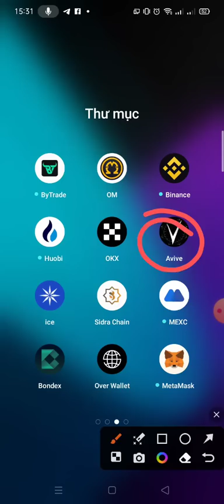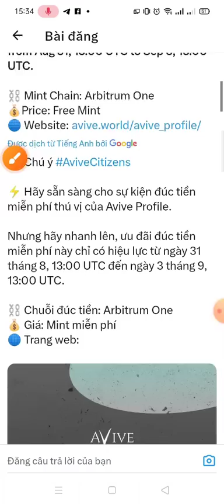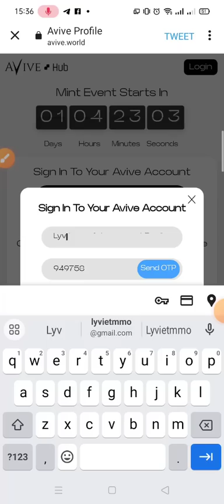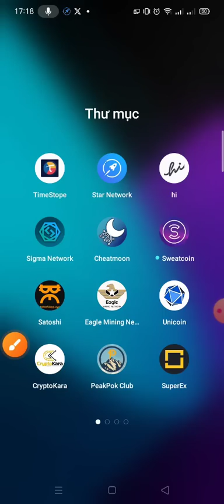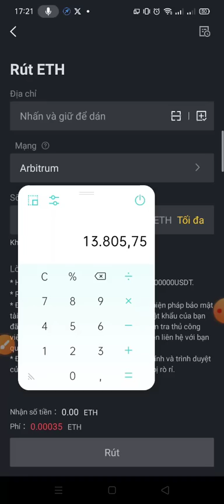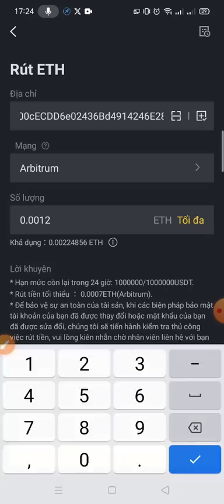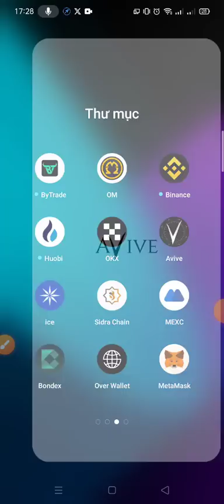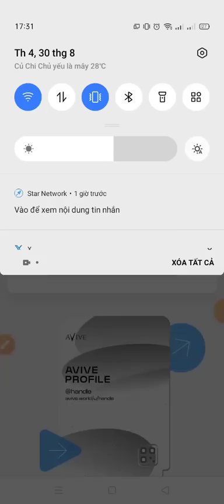Avive world - Cập nhật mới nhất phiên bản 1.1.6, Avive Glory đã trở lại. App khai thác tốt nhất 2023